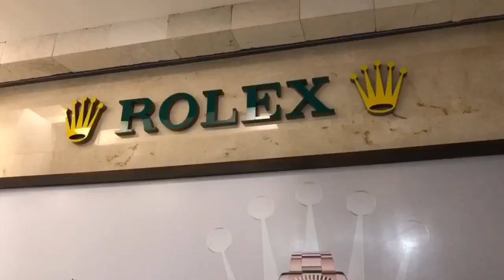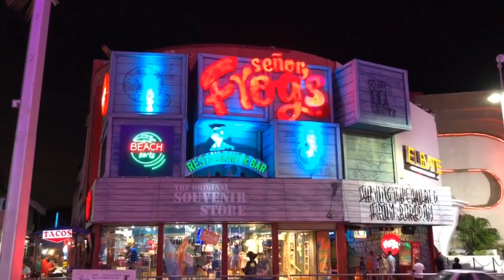MÉXICO Vlog 11: Plaza La Isla e Zona dos Clubes de Cancún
ESTAMOS NO MÉXICO! Acompanhe as aventuras do Casal 20 na terra da Thalía e da tequila!

Hoje mostramos como foi nossa primeira noite em Cancún!

Primeiro visitamos o shopping Plaza La Isla, que reúne algumas das marcas mais caras do mundo! Na sequência, fomos à chamada “Club Zone”, onde estão alguns dos clubes mais badalados das Américas, como o Coco Bongo e o Daddy O.